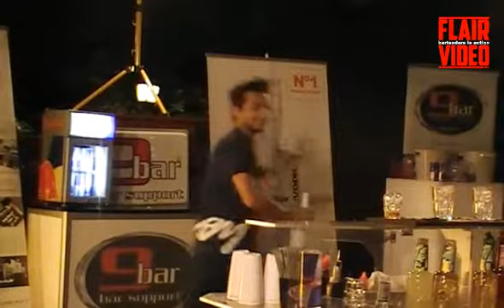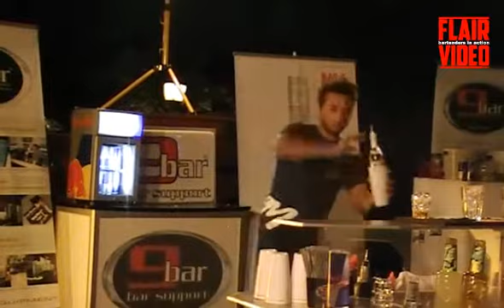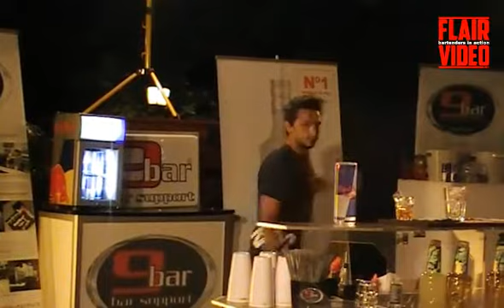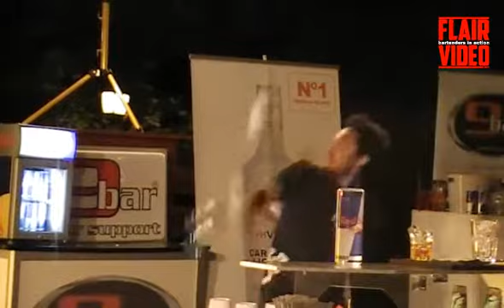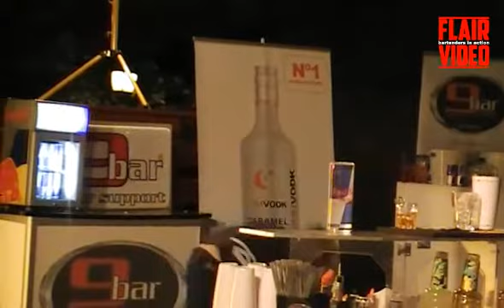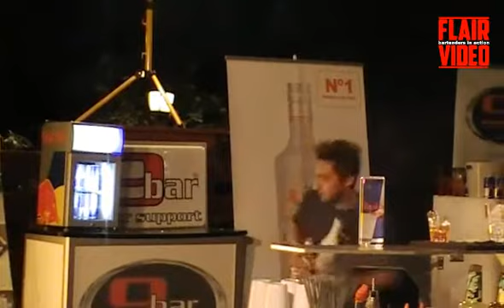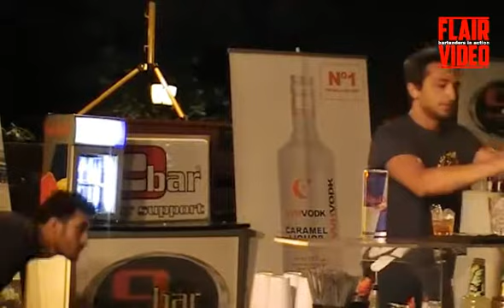Riccardo Mastromatteo - Salice Terme Flair Open 2011 - 4th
Salice Terme Flair Open 2011 - Final